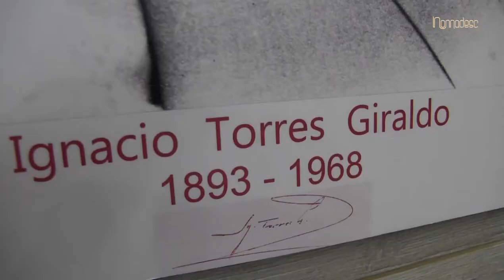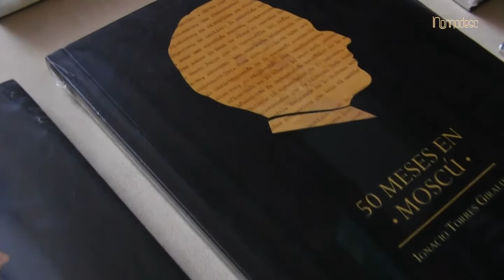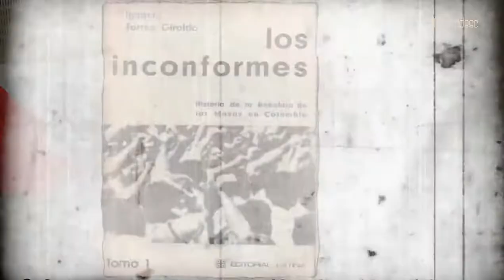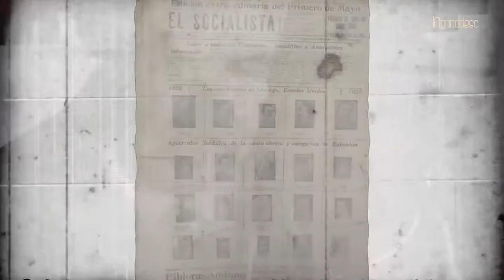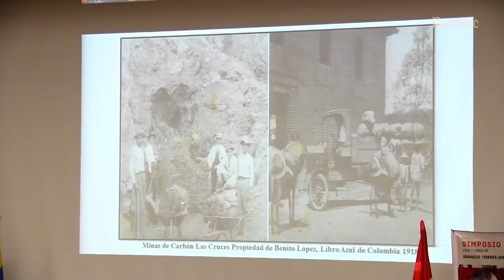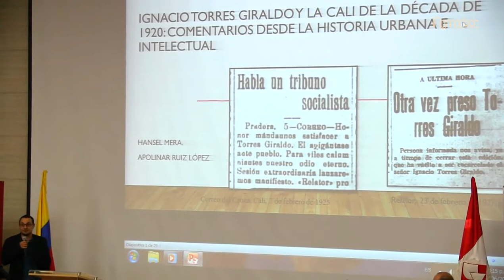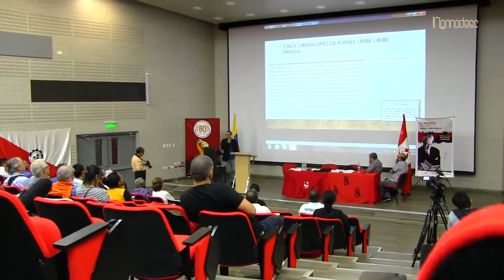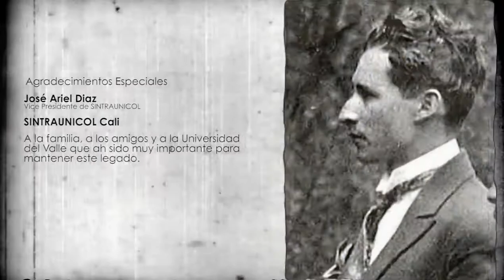Ignacio Torres Giraldo 50 años después, Vigencia de un Pensamiento